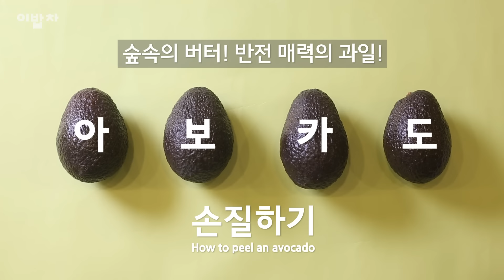[쿠킹노하우] 숲속의 버터! 반전 매력의 과일! [아보카도 손질하기 (How to peel an avocado)] by 이밥차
구독 꾹! 엄지 척!^^
▽▼▽▼자세한 레시피는 아래 더보기를 눌러주세요.▽▼▽▼

겉은 거북이처럼 딱딱! 알맹이는 슈렉?
버터처럼 부드럽고 고소한 아보카도, 아직도 낯선가요?
반전매력이 넘치는 아보카도와 우리 친해져요!

*아보카도 고르기
껍질이 녹색에서 검은빛으로 변하고
손으로 살짝 쥐어봤을 때 말랑한 느낌이 들면 BEST!

*덜 익은 아보카도 빨리 익혀 먹으려면?
-바나나, 사과, 멜론 등의 과일과 함께 봉투에 넣어 실온에 보관해요.
-쿠킹포일에 감싸 쌀독에 넣어둬~

★아보카도 자르기★
1. 씨를 중심으로 한 바퀴 빙 돌려가며 칼집을 내요.

2. 양쪽을 잡고 엇갈리게 비틀어서 두 쪽으로 나눠요
Tip 덜 익어서 딱딱할 땐 익은 정도에 따라 전자레인지에 30~60초간 돌려요.

3. 칼날을 씨에 팍! 꽂은 뒤 칼날을 비틀어 씨를 빼요.
Tip 도마가 없다면! 껍질이 있는 채로 과육에 칼집을 넣은 뒤, 나머지 과정은 동일하게~

4. 껍질과 과육에 경계선 부분에 수저를 집어 넣어 빙~ 둘러 과육만 분리해요.

5. 용도에 맞게 썰어서 요리에 사용하세요!

▼ 맛있는 이밥차의 레시피가 궁금해?
네이버 포스트
네이버 매거진캐스트
goo.gl/JlT2Vc
인스타그램

★이밥차앱에서는 모든 레시피가 무료!
앱스토에서 ‘이밥차앱’을 검색하세요.
(검색, 찜, 타이머 기능 탑재!)★